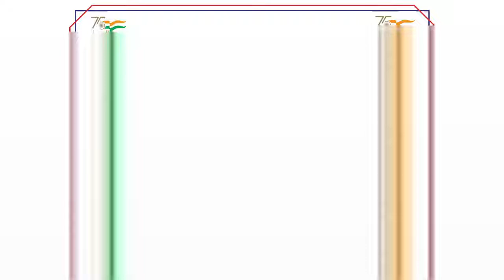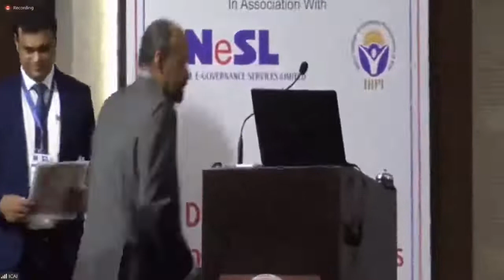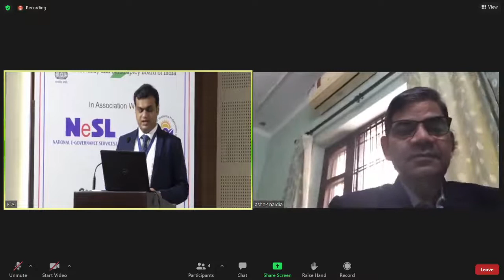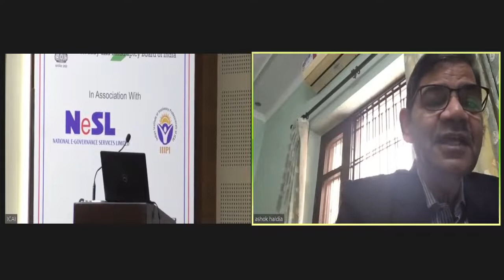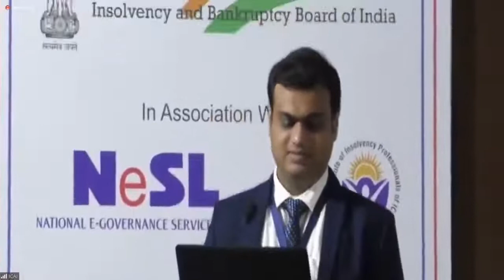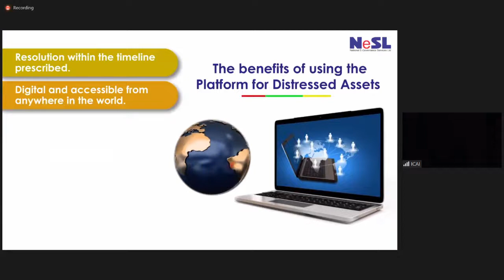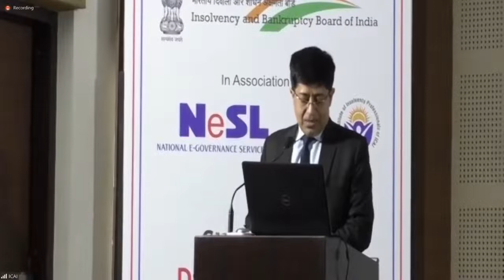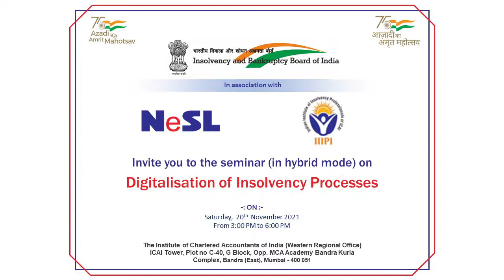Digitalisation of Insolvency Processes Seminar | MD and CEO of NeSL addressed the participants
Hybrid Seminar hosted by The Insolvency and Bankruptcy Board of India (IBBI) in Association with NeSL and IIIPI